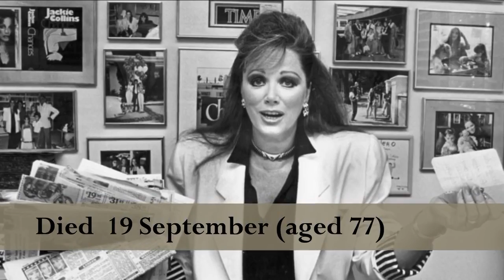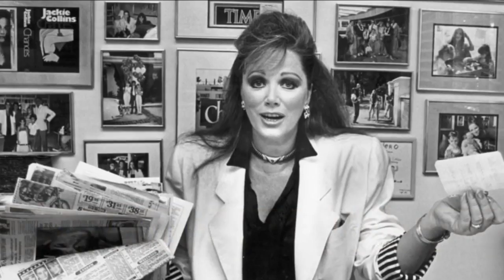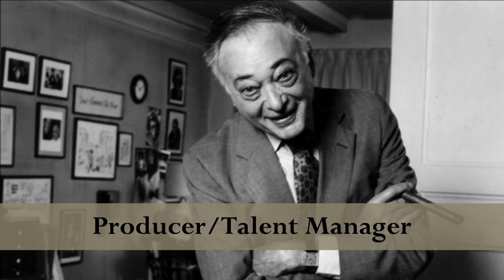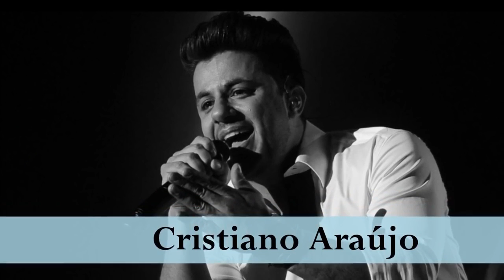NOTABLE DEATHS 2015 (Vol.1)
Notable Deaths 2015 (Vol.1) Dedicated to Andraé Crouch, Jackie Collins, James Horner, Betsy Palmer, B.B. King, Lynn Anderson, Windell Middlebrooks, Gary .

Notable Deaths 2016 Vol. 1 (Slideshow) Dedicated to Vilmos Zsigmond, Marcel Barbeau, Brad Fuller, Michel Delpech, Michel Galabru, Frank Armitage, Pierre .

Notable Deaths 2015 (Vol.3) Dedicated to Alex Rocco, James Best, Dusty Rhodes, John Guillermin, Alan Howard, Cilla Black, John Bradbury, Marty Ingels, .

Celebrities and famous people with open coffin funerals and non graphic death photos. No uploads were made of famous children who died before age 18.